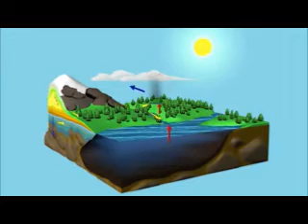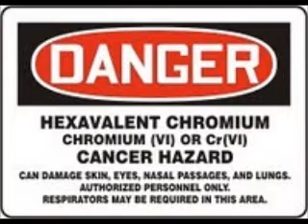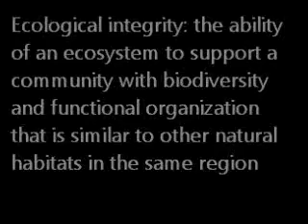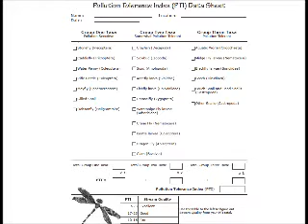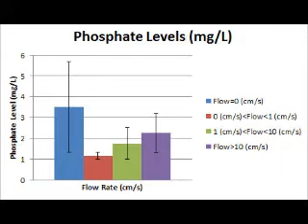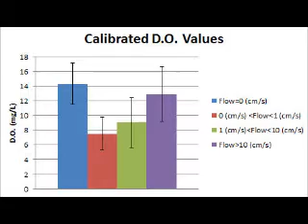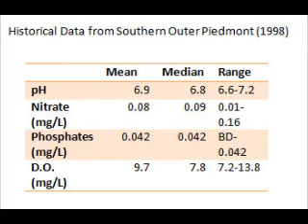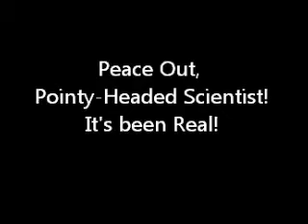Honors Ecology GA Tech Module 5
This was our last project of the semester.
Works Cited:
Bormann, F. H. and G. E. Likens. 1967. NUTRIENT CYCLING. Science 155:424-&.
Dlamini, V., Z. Hoko, A. Murwira, and C. Magagula. 2010. Response of aquatic macro-invertebrate diversity to environmental factors along the Lower Komati River in Swaziland. Physics and Chemistry of the Earth 35:665-671.
Hughes, D. L. 2010. Rapid bioassessment of stream health. CRC Press, Boca Raton, FL.
Moiseenko, T. I. 2011. Stability of Aquatic Ecosystems and Their Variation under Conditions of Toxic Pollution. Russian Journal of Ecology 42:485-492.
O'Toole, A. C., K. C. Hanson, and S. J. Cooke. 2009. The Effect of Shoreline Recreational Angling Activities on Aquatic and Riparian Habitat Within an Urban Environment: Implications for Conservation and Management. Environmental Management 44:324-334.
Wetzel, R. G. and G. E. Likens. 2000. Limnological analyses. 3rd edition. Springer, New York.
Schwartz, Naoki (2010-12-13) Survey shows unremarkable cancer rate in CA town, Washington Post